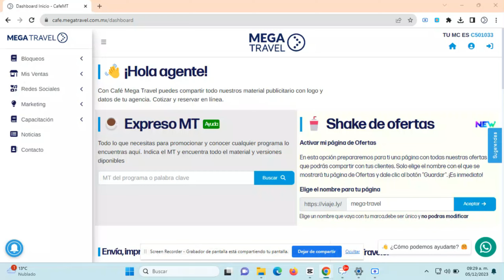Shake de ofertas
Conoce nuestra nueva herramienta Shake de ofertas en Café Mega Travel ☕💙